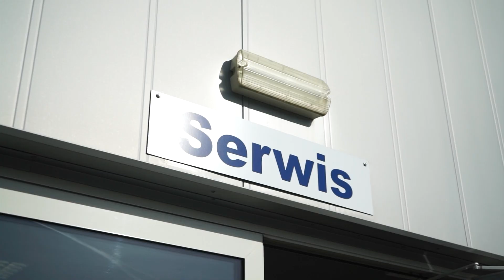Ponadnormatywni, zlot Dodge RAM i Grunciarz w akcji | ZAJAWKA Na Osi 1090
Ponadnormatywni, zlot Dodge RAM i Grunciarz w akcji. Oglądaj premierę Na Osi 1090 w środę o 22:00 na kanale Motowizja.